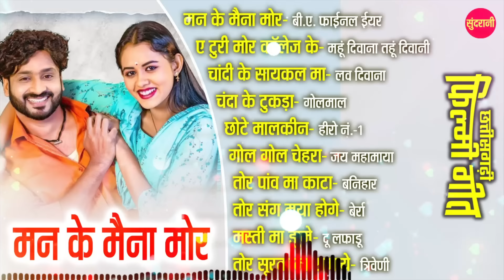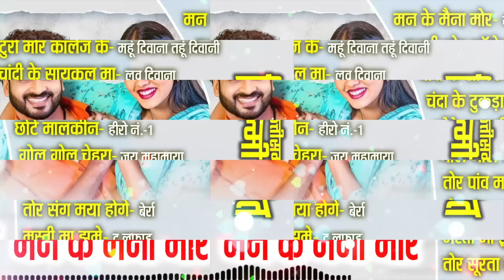Man Ke Maina Mor | Chhattisgarhi Filmi Geet | CG Top -10 | Super Hit's Songs | Video Jukebox 2024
Presents By  : Lakhi Sundrnai
Movie Copyright : Video World Raipur Chhattisgarh
Graphics      : Sushil Yadav
Song Collection : Ajay Sahu
Editor            : Seema Dhruw
Youtuber      : Seema Dhruw
Language     : Chhattisgarhi
Genre            : Regional

1. Man Ke Maina Mor                                       - B A Final Year
2. A Turi Mor College Ke                                  - Mahu Deewana Tahu Deewani
3. Chandi Ke Cycal Ma                                     - Love Deewana
4. Chanda Ke Dukda                                         - Golmaal
5. Chhote Malkin                                               - Hero No. 1
6. Gol Gol Chehra                                              -  Jay Mahamaya
7. Tor Panv Ma Kanta Gad Jahi                      - Banihar
8. Tor Sang Maya Hoge                                    - Berra
9. Masti Ma Jhume                                           - Du Lafadu
10. Tor Surta Ma Samaye                                - Triveni